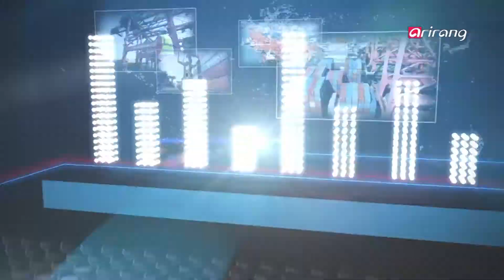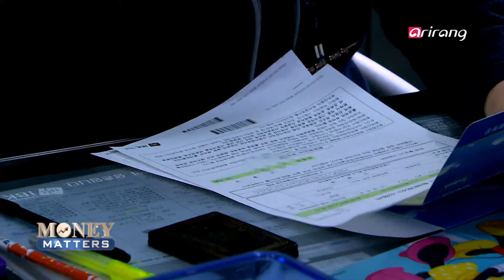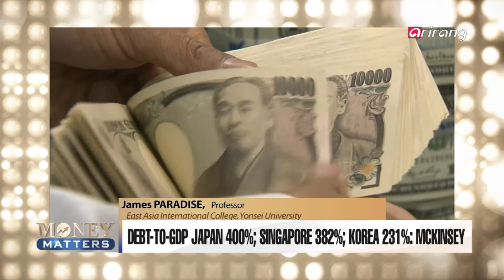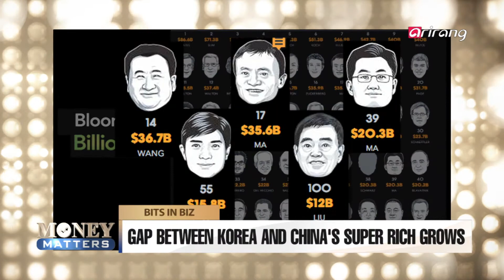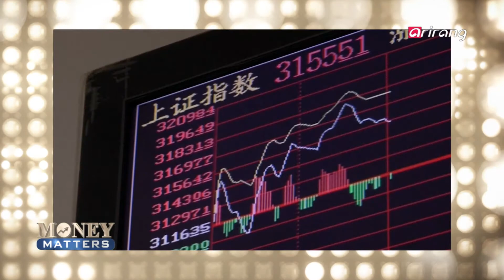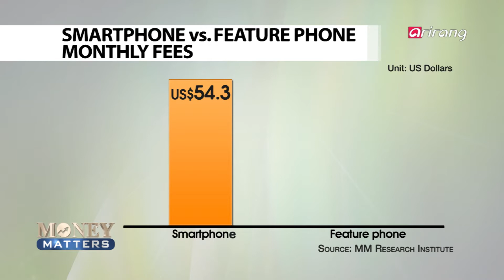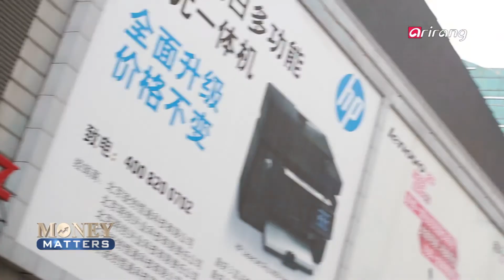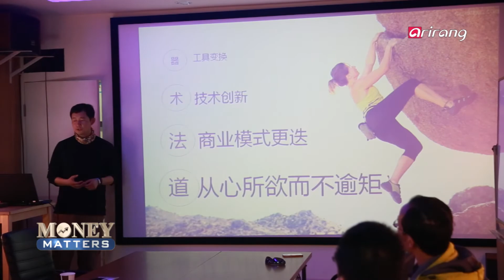Money Matters Ep3 Front Page,Asia In Depth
Front Page
Asian countries face ballooning debt
As debt levels in Asian countries surge to alarming levels, concerns are being raised that the region is falling into a debt trap similar to that before the Asian Financial Crisis. How high are the debt levels, and how grave a threat does this pose to the region′s economy?
Asia In Depth
China′s Silicon Valley ′Zhongguancun′
Dubbed China′s Silicon Valley, the area of Zhongguancun in Beijing has been seeing a massive boom over the past years. With more investors eyeing Chinese startups as great opportunities for growth, the Chinese government is throwing itself behind this surge in interest to foster new high-tech firms. We visit the heart of it all on Asia In Depth.

Front Page
′빚의 덫′에 빠진 아시아, 경제 위기는 올 것인가?
최근 한 경제전문지가 아시아의 부채 상황이 위험 수준에 달했다고 경고했다. 이 보도에 따르면, 한국과 말레이시아, 타이, 중국 등 아시아 국가들의 부채 수준이 1990년대 아시아 외환위기 수준으로 높아졌다고 하는데... 과연, 부채 문제가 아시아 경제 성장의 발목을 잡을 것인가? 아시아 각국의 부채 현황과 문제점을 함께 짚어본다.
Asia In Depth
중국의 실리콘 밸리 중관춘의 스타트업 현주소는?!
중국의 실리콘 밸리라고 불리는 베이징 북서부에 위치한 중관춘! 기업, 투자처, 카페 등 도시의 모든 요소들이 중국 청년들이 창업을 하기 위해 딱 좋은 구성을 이루고있다. 하루 평균 49개 스타트업이 생기는 중국의 중관춘,이유는 무엇이며 이를 주도하는 청년들의 배경은 어떤 것인지 중국 현지 중관춘에 직접 찾아가 취재했다.